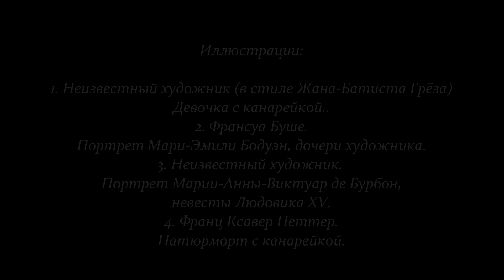Кристоф Граупнер. Увертюра-сюита соль мажор, VI часть "Птичка в клетке".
Ансамбль камерной музыки "Das Kleine Conzert", дирижёр Герман Макс.